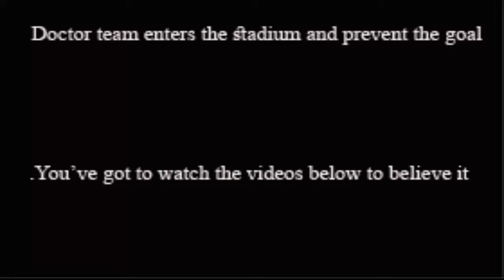Doctor team enters the stadium and prevent the goal | Football History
A pitch invader entered a Brazilian Serie D soccer match Saturday to prevent a last minute certain goal from being scored, and helped his team advance in the playoffs. And the pitch invader happened to be the masseur for the club who advanced.

In the first leg, the score ended 1-1. In the second leg, the score was tied at 2-2 with only a minute to go. With Aparecidence (in white uniform) being the away team, they would have advanced into the semi-finals of the playoff on away goals. But Tupi (in black and white uniform) launched an attack in the last minute of the second half, and were just about to score when Ademilson beat the goalkeeper and kicked the ball from close range only for Aparecidence’s masseur, who was standing by the goalpost, stopping the ball — not once, but twice — from crossing the line.

Not surprisingly, the players from Tupi were incensed and chased the masseur, who managed to escape them into the bowels of the stadium.

The match continued and ended 2-2, with Aparecidence advancing into the semi-finals of the playoffs and Tupi being eliminated from the competition.

Reports in Brazil say that officials from Tupi are taking the matter to court to get the game result overturned.